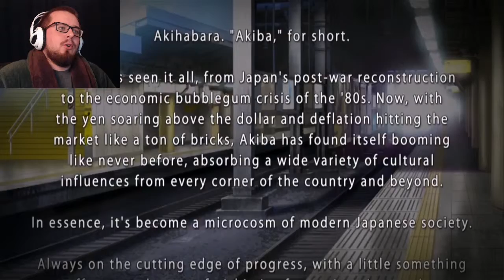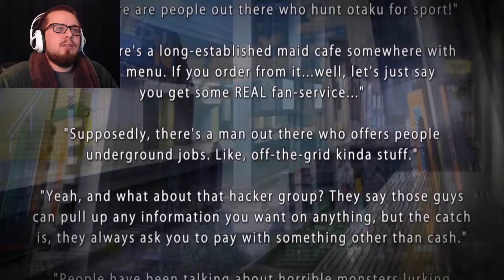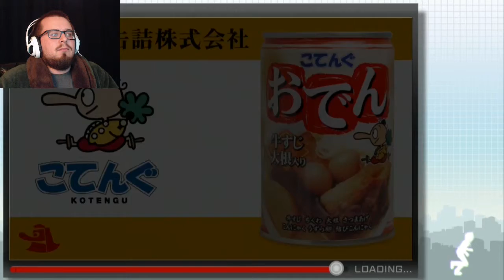Akiba’s Trip #1 | FIGURINES ARE MORE IMPORTANT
In this episode, I die before I even get to the tutorial.

Game: Akiba's Trip: Undead & Undressed
Developer: Acquire
Publisher: XSEED (US)
Platform Used:  PS4

Current Setup:
Game Capture (PC) – Bandicam
Game Capture (Console) – Hauppauge HD PVR 2 Gaming Edition
Video Editor – Adobe Premiere

Non-game music is by the amazing Azreflux.  Listen to the full tracks and more by Azureflux

And don't forget to stay up do date with info on the channel and also my sodium level by following me @A_Salty_Nerd on Twitter